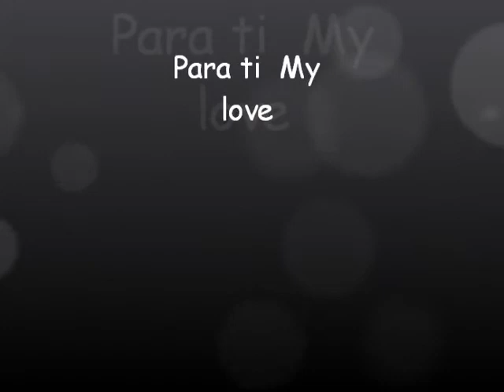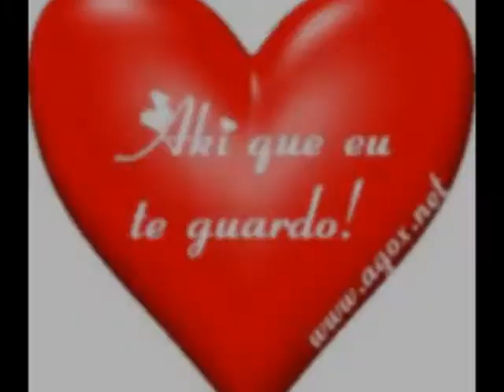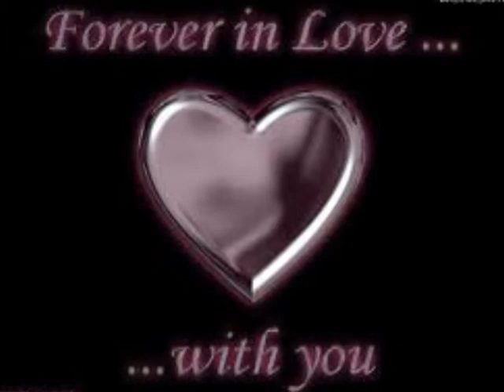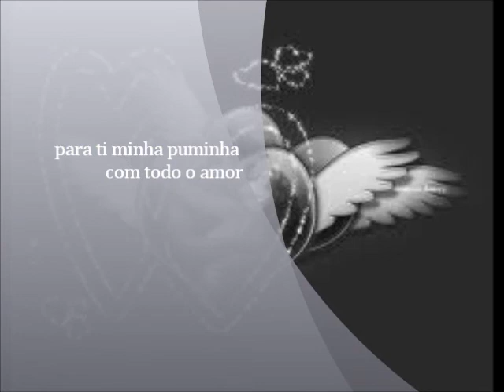para ti My love " Adoro Amar Você "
para o meu amor . é o meu primeiro video que faço na minha vida e ela merece tudo isto e muito mais estou a adorar-te